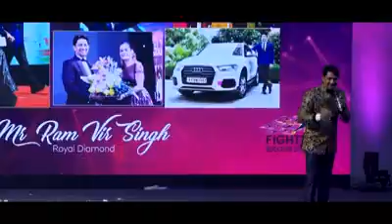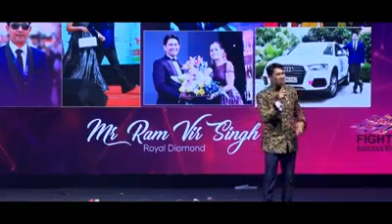Mr. Ramvir Singh | AMBASSADOR | Self Story | Asclepius wellness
We provide Health facilities in all over INDIA with top quality AYURVEDA based products associated with AWPL.
Asclepius wellness Private Limited, One of the fastest growing health and wellness company. As you know that the health sector is a billion dollar industry but health health and wellness is a trillion dollar industry, therefore we have started AWPL with a version of a Healthy INDIA & Wealthy India.